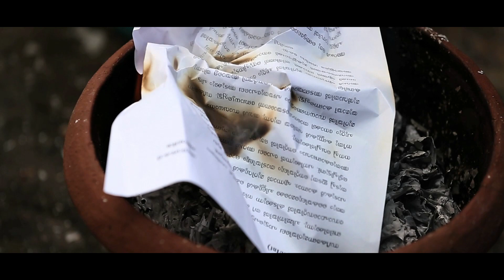आज भी मुझे ज़बरदस्ती Kiss करोगे क्या? | Rangeen Ghar | Hindi Romantic Scene | Love Drama